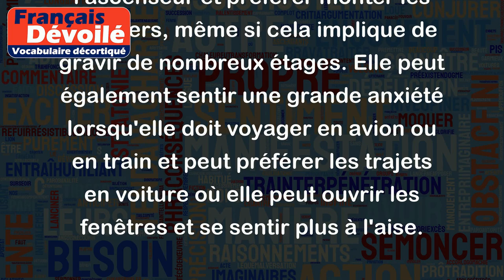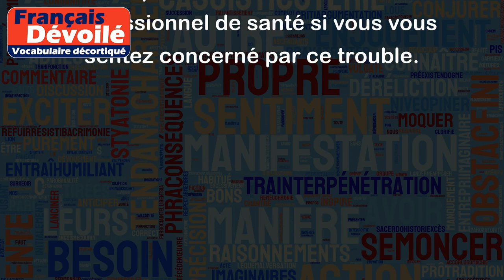Claustrophobie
La claustrophobie est une peur ou une angoisse excessive des espaces restreints et clos. Les personnes qui souffrent de claustrophobie peuvent ressentir une grande anxiété, voire une panique, lorsqu'elles se trouvent dans des endroits confinés tels qu'un ascenseur, un avion, une voiture, une petite pièce ou même une foule trop dense.
Par exemple, une personne atteinte de claustrophobie peut éviter de prendre l'ascenseur et préférer monter les escaliers, même si cela implique de gravir de nombreux étages. Elle peut également sentir une grande anxiété lorsqu'elle doit voyager en avion ou en train et peut préférer les trajets en voiture où elle peut ouvrir les fenêtres et se sentir plus à l'aise.
En général, la claustrophobie est un trouble d'anxiété assez courant et peut être traité avec une thérapie comportementale et une exposition progressive aux situations qui provoquent l'anxiété. Il est donc important de consulter un professionnel de santé si vous vous sentez concerné par ce trouble.